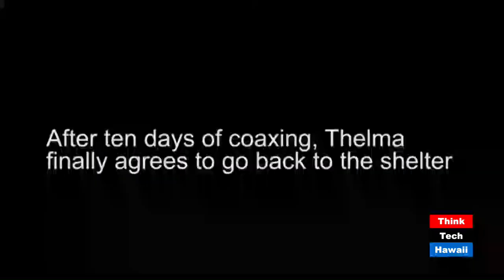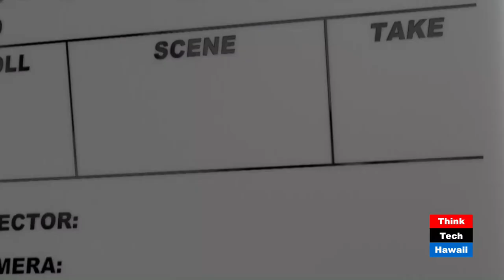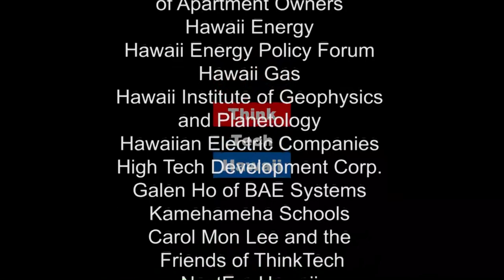Making Room in Paradise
No Room In Paradise - the 90 minute documentary on Hawai'i's homeless crisis recently aired has changed the awareness level. What has the response been? What does the effective intervention map look like? Documentary filmmaker Anthony Aalto answers these questions and more.